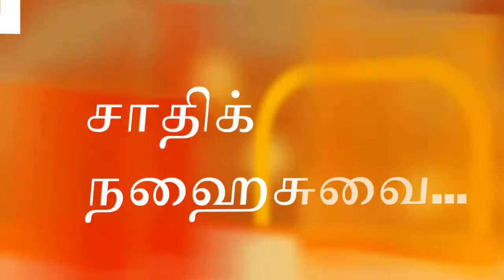சாதிக் நஹைசுவை 4